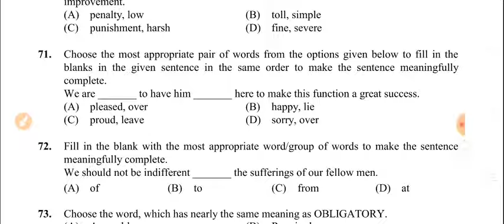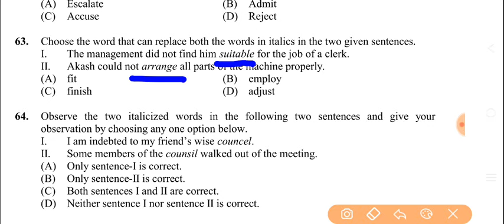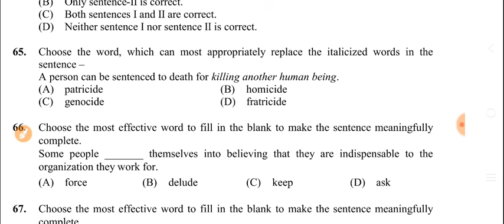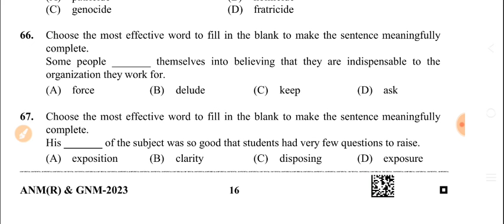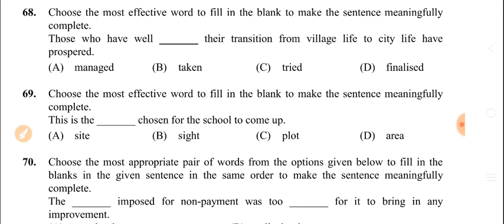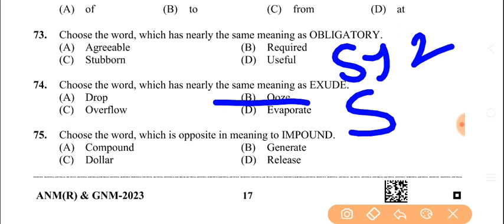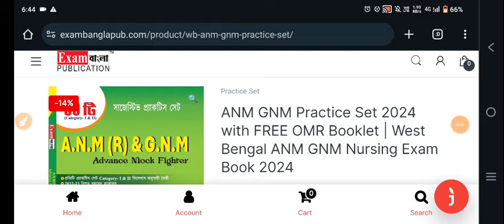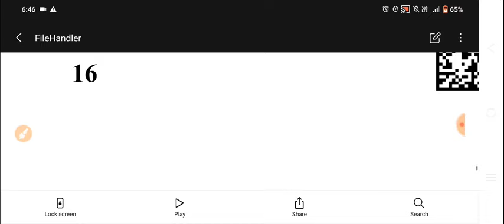anm gnm important chapter 2024 | gnm anm suggestion 2024 | anm gnm english suggestion 2024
Join us for a comprehensive exploration of the most important ANM GNM chapter of 2024. We'll delve into key concepts, practical applications, and expert insights to help you master this crucial topic. Don't miss out on this in-depth discussion that will elevate your understanding and proficiency in ANM GNM.

🔥Your Queries 👇
anm gnm important chapter 2024,
gnm anm suggestion 2024,
anm gnm life science important chapter 2024,
anm gnm physical science important chapter 2024, anm gnm important math chapter 2024,

Welcome to our ANM GNM English Classes for 2024! In this series, we will cover essential topics such as grammar, vocabulary, and reading comprehension to help you succeed in your studies. Our experienced instructors will provide engaging lessons and practical exercises to improve your English skills.

anm gnm english classes 2024,